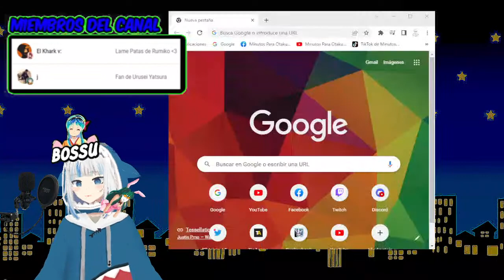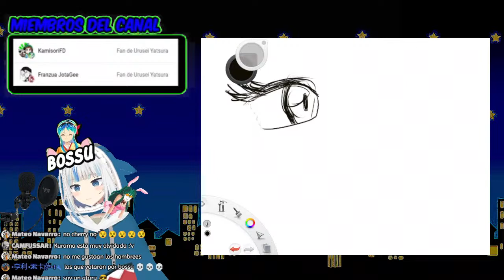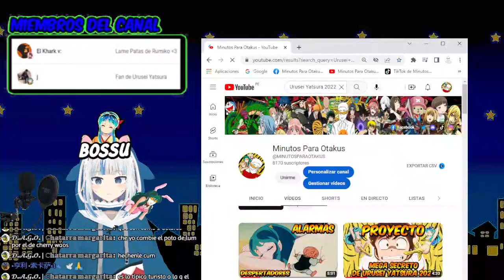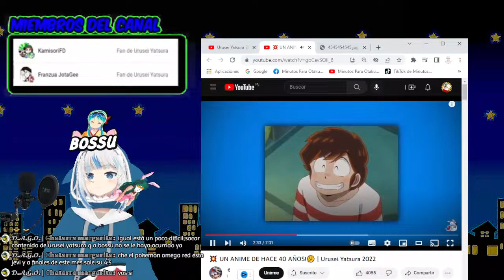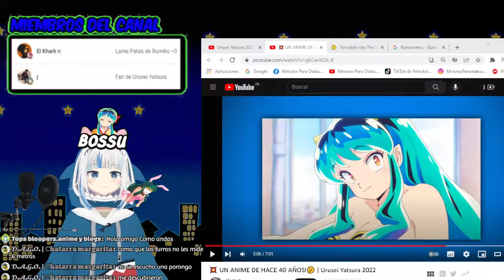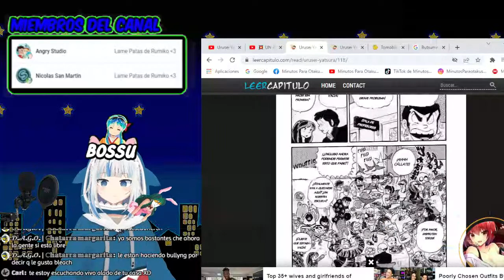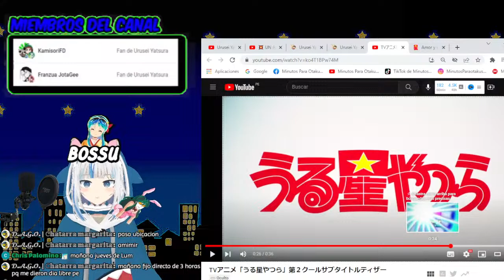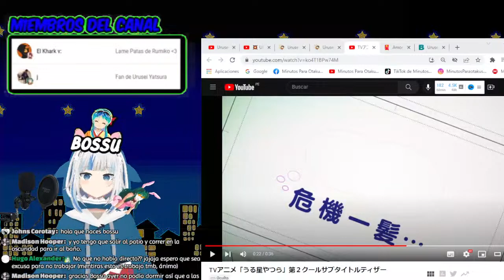¿COMO QUE CAMBIASTE EL POTO DE LUM POR EL DE OYUKI? - 🔴Directo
Hoy toca hablar de luminvader
Fanpage de Facebook:

            Bye otakus del mundo

Musica Usada:
うる星やつら　～　Music Calendar 1992
こちらが1992年のうる星やつらMusic Calendarです！